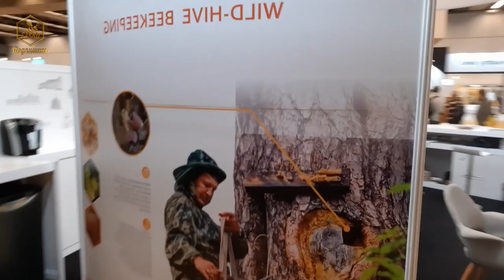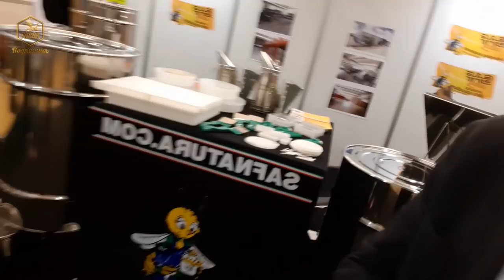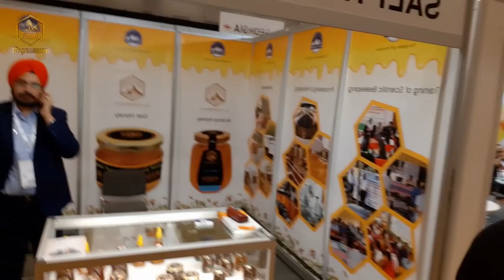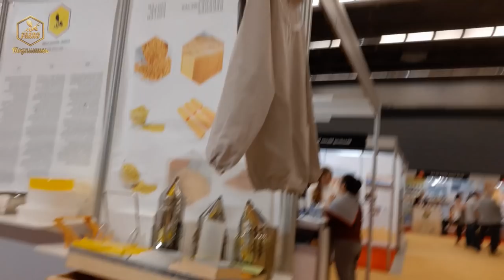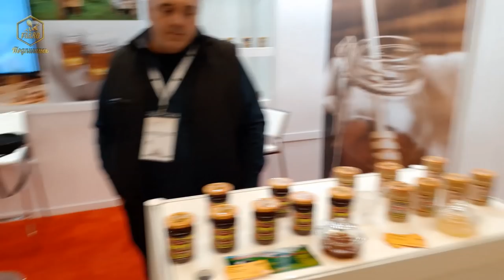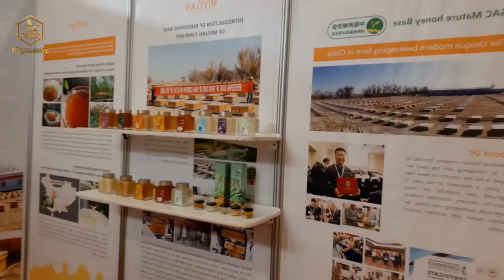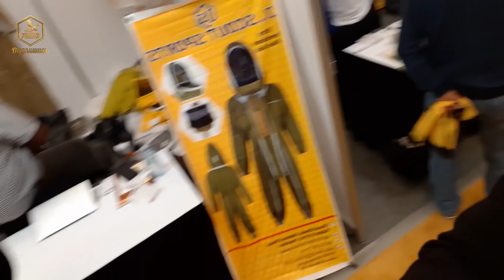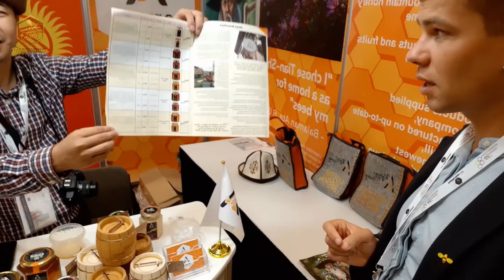Апимондия 2019 / Обзор стендов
Апимондия 2019 / Обзор стендов с конгресса Апимондии 2019 в Канаде